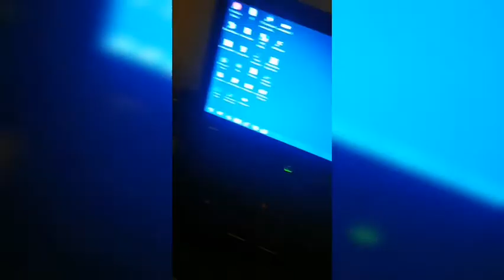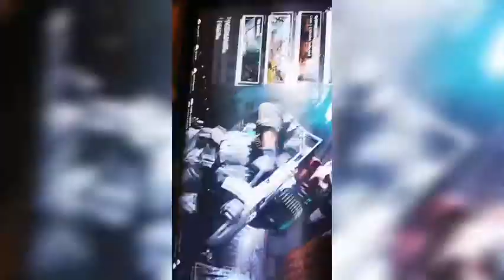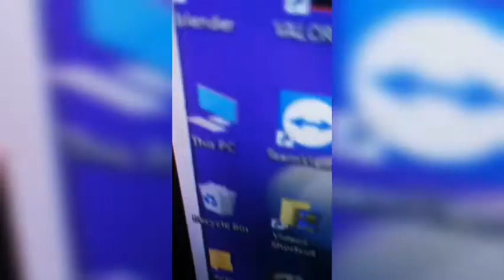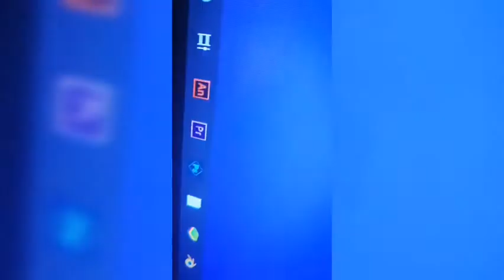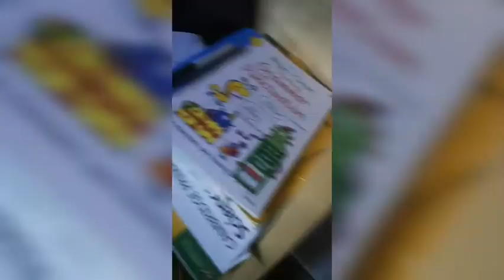My setup tour